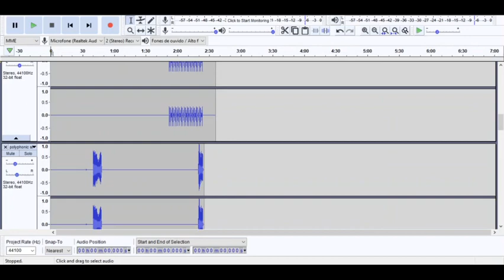Uncanny Music Covers: Megalovania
It's finally here, and just in time for the All Hallows Eve! Are you ready for having a really bad time?

The mp3 and audacity files for this will be available soon. Feel free to use  any part of this mess to make your own stuff.
Credits:
Original song by Toby Fox
Made in Audacity
Made with random noises of my own, and with weird sounds by Artêmio: